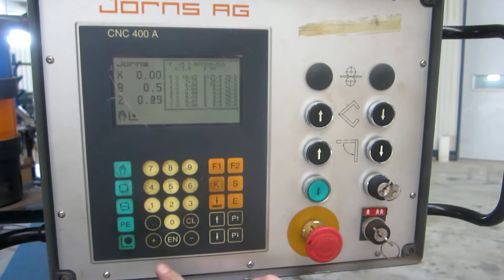MVI 1729 JORNS FOR SALE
CALL SHEETMETALMACHINERY(DOT) COM